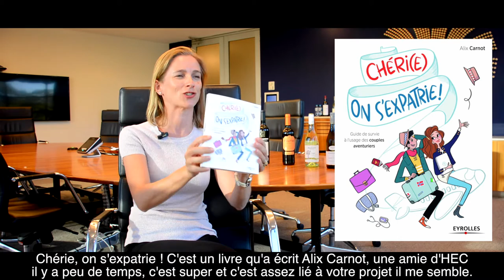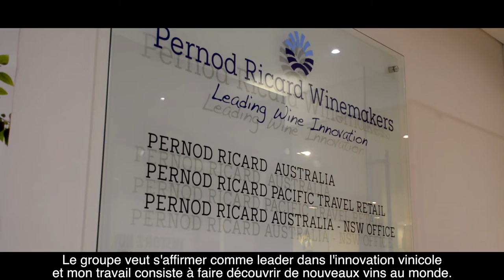HEC United: Gwenola Hanaut (H.97) - Sydney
Yes, it is possible to create new wines in an international company. About: Kite Surf - Businesswoman - Crêpes
Track ID: Oby Onyioha - Enjoy Your life